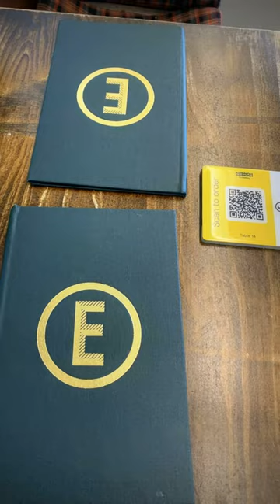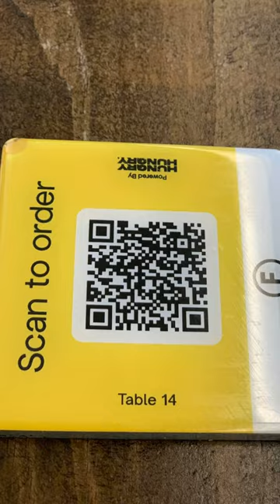Sunday Funday wz R 2022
EASEY'S COLLINGWOOD - Cool burger joint in a converted train with retro decor, plus a graffitied lounge bar and cafe area. Great Vibes on Sunday Weekend.